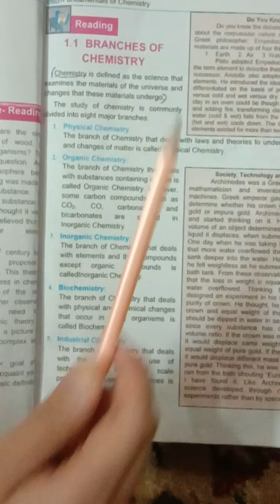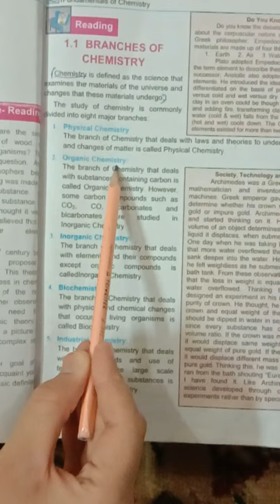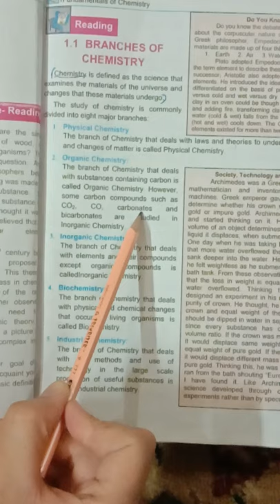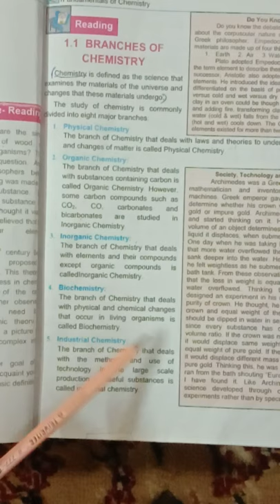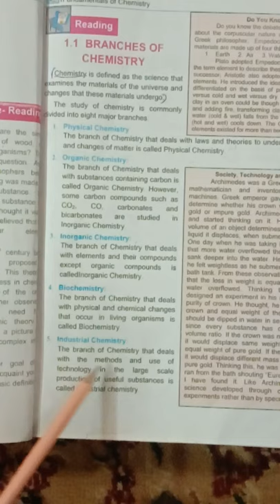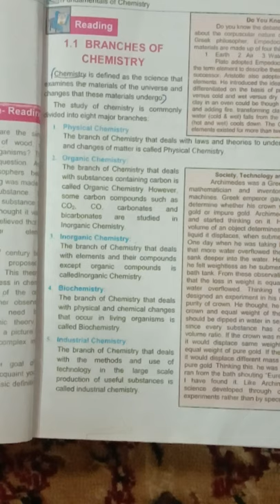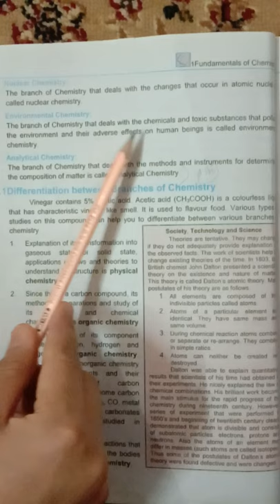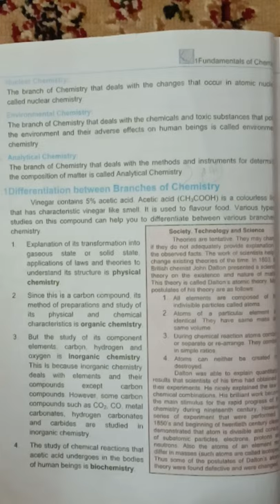Chemistry and branches of chemistry (lecture no 1)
This lecture explains chemistry and it's disciplines in detail. Kindly listen this video carefully and try to understand the topic
Write your name in the comment section to show your presence.. Thanks